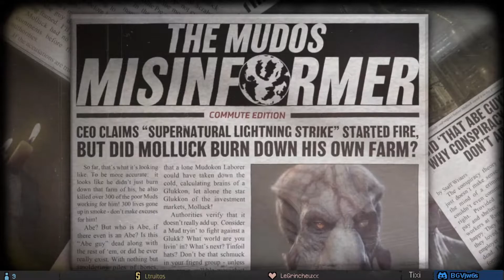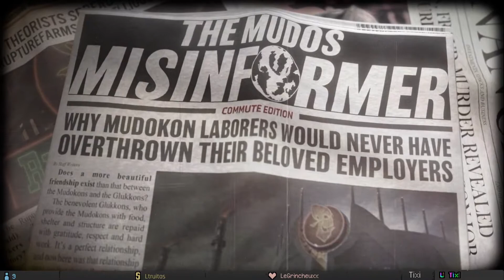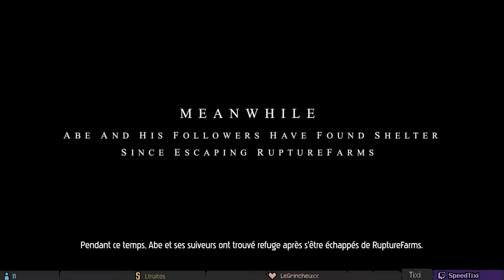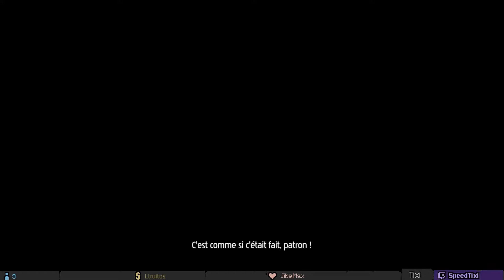Oddworld Soulstorm - Enhanced Edition [BLANK SHOT]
Découverte et test du jeu de puzzle plateforme par Oddworld Inhabitants .